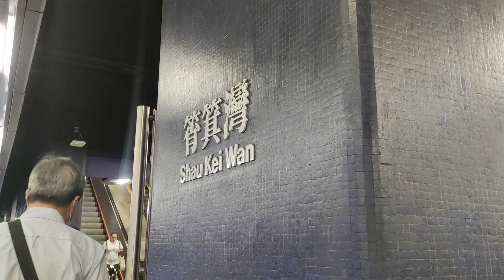Happy 38th Anniversary The Lord's Flock!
The history of The Lord’s Flock is very closely intertwined with the life of its visionary, SIS. TECHIE MOLINA-RODRIGUEZ. The Lord gifted her with a prophetic vision that guided her in charting the course of the Community. As the “vision holder”, she has given herself totally to the service of God.

Sis. Techie, together with Bro. Bobby her husband, steadily lead the journey of the Community to its appointed mission. They were supported by people who have caught the same vision. Among them are co-founders, dedicated ministry heads, stewards, chapter coordinators, leaders and the membership.

Foundation
The Lord’s Flock (LF) was Founded on April 04, 1986, incorporated as a Foundation in the Philippines in December 1988, and in California, the USA in May 1989. It became a Founding Member of the Federation of Trans-Parochial Charismatic Communities in the Philippines and experienced phenomenal growth during its first decade.

New Chapters
Asia, USA, Canada, UK, and Europe
The second decade continued to be a period of expansion as New Chapters were planted in Asia, the USA, Canada, UK, and Europe. Formation programs for its growing membership were institutionalized. It was accepted as a member of the Catholic Fraternity based in the Vatican.

Third Decade
Catholic Fraternity Conference in Manila
The third decade witnessed the continued opening of Chapters abroad - UAE and Africa. The Heritage Center in QC was completed. LF hosted the Catholic Fraternity Conference in Manila.

SYFOF
Araneta Coliseum in 2017
It embarked on youth evangelization and launched the Singles and Youth Faith on Fire (SYFOF) Conference, which gathered youth from all 10 Dioceses at the Araneta Coliseum in 2017. This became an annual event for three years (suspended only by the pandemic).

Years of the Covid19 pandemic
34th and 35th year
On its 34th and 35th year, which were the years of the Covid19 pandemic, the Community implemented a massive restructuring to respond to the challenges of social distancing and prolonged community quarantines. The Community brought evangelization to the web and expanded its global reach.

OUR HERITAGE
As early as the founding of the Lord’s Flock, Sis Techie has already been prompted to save money every time there will be a surplus in the Community funds. She called it the “Building Fund”. Then in 1993, a series of messages started to come to her, and later on September 22, 1994, the Lord gave a message to the EXECOM regarding the acquisition of land for the Community for the construction of a house of worship for the Lord (named “The Heritage”) (Numbers 26:52-56). The community started to move based on the messages.
The Start of a Building Fund (1994)
The Inspiration for the Name “Heritage” (1994)
Mountains in the Process (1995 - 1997)
Ceremonial Groundbreaking and Capsule-laying (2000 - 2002)
First Concrete Pouring of 300cum of Foundation (January 6, 2004)
Exodus to the Promised Land” –The Heritage (2007).